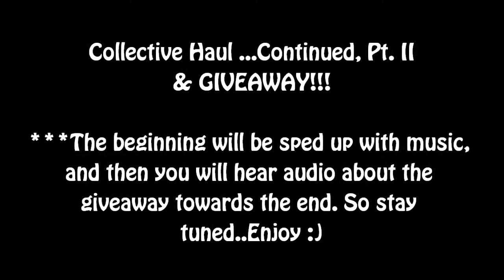Show and Do Tell:::Collective Haul, Part 2 + Mini Giveaway! (Closed)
*~*~*~OPEN & READ ME*~*~*
Also, check out part 1 of video!
Rules:::
2.) USA Only.
3.) 18 or older please.
5.) Just enter once please.
6.) Like the video
Ends Sunday, July 10th

Featured in video: Ross Deals, It's Fashion Metro Deals, WalMart Steals, Fallas Paredes, etc.